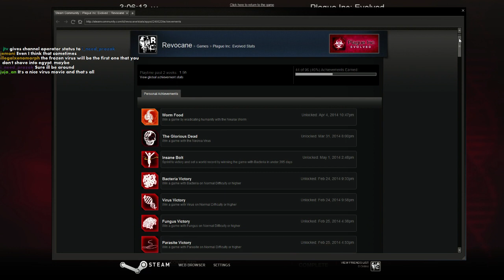Plague Inc: Evolved - Part 37